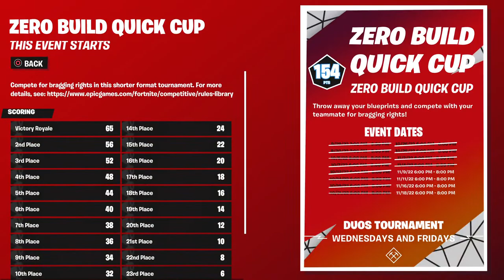Winning The Zero Build Cash Cup Need Players (Recruiter For Xpire9) FOUNDER OF AQUARC